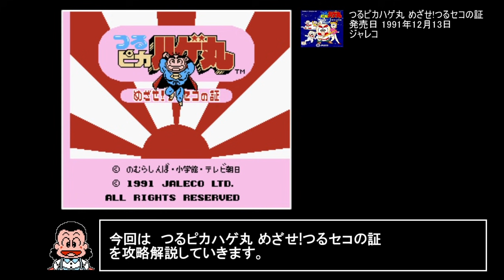今更FCバカゲー攻略解説 ♯11 つるピカハゲ丸 めざせ!つるセコの証（ファミコン）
またしてもジャレコですｗ
見た目と対象年齢とは逆にかなりの高難易度です。
※ラスボスはトライ本橋なんですね。
補足ありがとうございました。

今からバカゲーを始める人への参考になれれば幸いです。

※当時の記憶とゲームカタログwikiのバカゲー判定を参考にしています。
ひたすらやりこんでから紹介しているので、決して馬鹿にしているわけでは
御座いません。もし紹介したゲームのファンの方が居ましたらご理解頂けると幸いです。